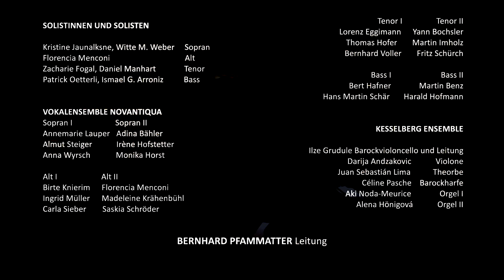Carlo Donato Cossoni: Optatus orbis gaudio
Vokalensemble Novantiqua, Kesselberg Ensemble, Solist*innen
Bernhard Pfammatter (Leitung)

Aus dem Konzert "Einsiedler Vesper" vom 23. Oktober 2022
Klosterkirche Einsiedeln

Solist*innen:
Kristine Jaunalksne, Witte M. Weber (Sopran)
Florencia Menconi (Alt)
Zacharie Fogal, Daniel Manhart (Tenor)
Patrick Oetterli, Ismael G. Arroniz (Bass)

Vokalensemble Novantiqua:
Annemarie Lauper, Almut Steiger, Anna Wyrsch (Sopran I)
Adina Bähler, Irène Hofstetter, Monika Horst (Sopran II)
Birte Knierim, Ingrid Müller, Carla Sieber (Alt I)
Florencia Menconi, Madeleine Krähenbühl, Saskia Schröder (Alt II)
Lorenz Eggimann, Thomas Hofer, Bernhard Voller (Tenor I)
Yann Bochsler, Martin Imholz, Fritz Schürch (Tenor II)
Bert Hafner, Hans Martin Schär (Bass I)
Martin Benz, Harald Hofmann (Bass II)

Kesselberg Ensemble:
Ilze Grudule (Barockvioloncello und Leitung)
Darija Andzakovic (Violone)
Juan Sebastián Lima (Theorbe)
Céline Pasche (Barockharfe)
Aki Noda-Meurice (Orgel I)
Alena Hönigová (Orgel II)